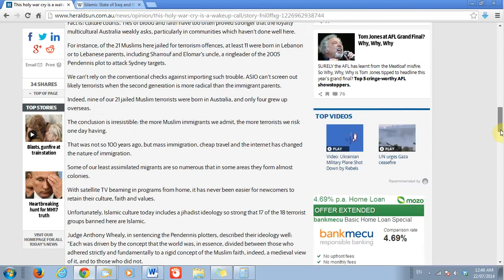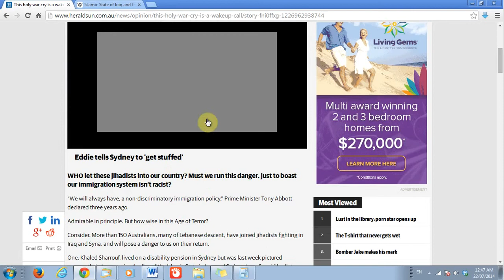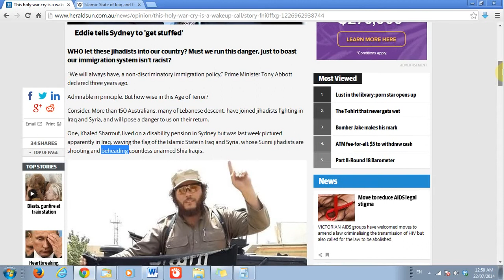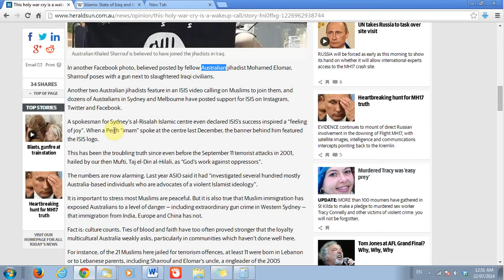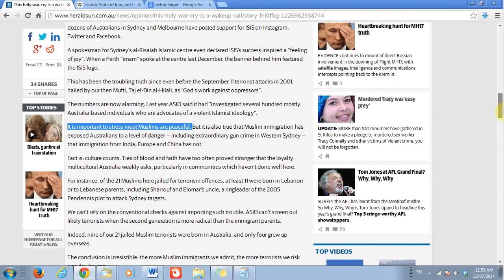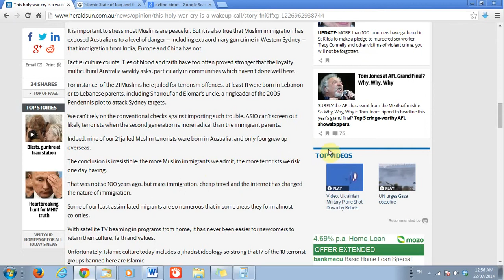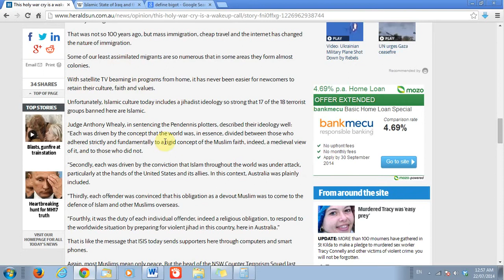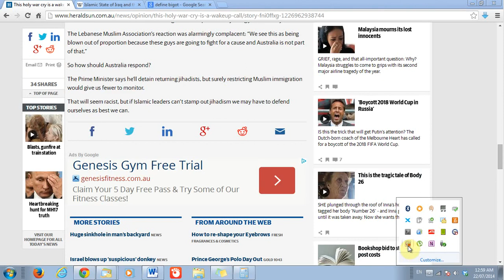This holy war cry is a wake-up call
VCE Language Analysis Walk-Through For Bolt's Article Found At This